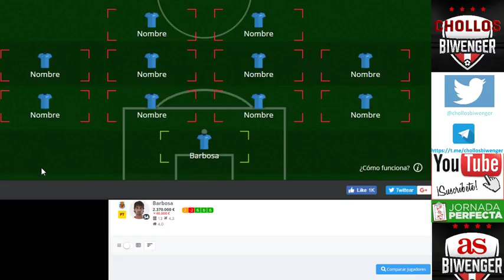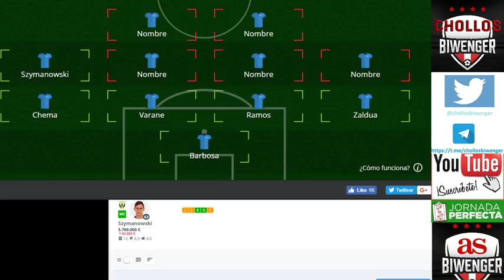Once jugadores para vender en Biwenger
Somos Chollos Biwenger
Te ayudamos a rentabilizar tu dinero en Biwenger, aprender a especular, los mejores fichajes cada jornada, las posibles sorpresas y las apuestas para cada partido.